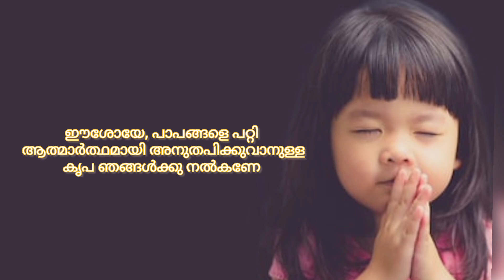ഞാൻ അനുതപിച്ചപ്പോൾ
Diary of St. Foustina - Paragraph -282